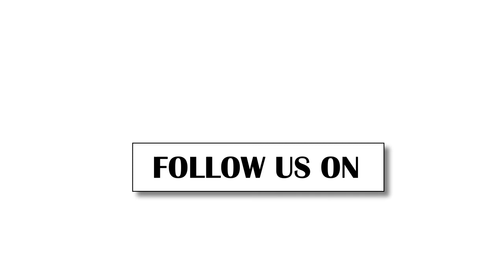Meet Indian Bodybuilder Doctor Maya Rathod | IFFB Australasian Award | Awaz The Voice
Maya rathod bodybuilder, Dr. maya bodybuilding, gynaecologist maya rathod, Superwomen Doctor turned body builder Maya rathod, First indian woman to win IFFB Australasian award